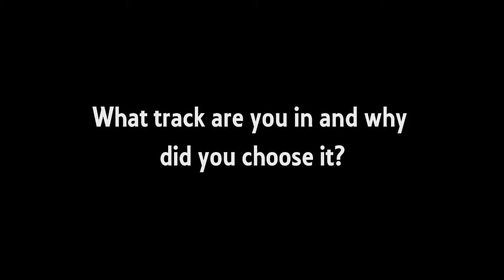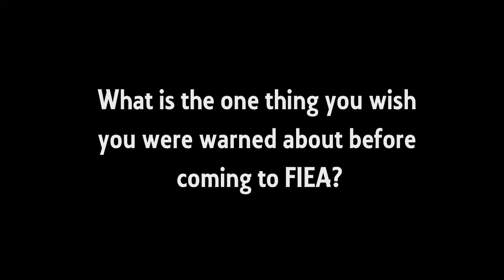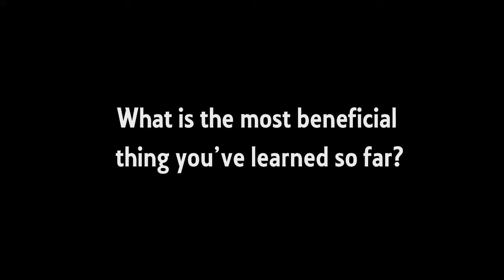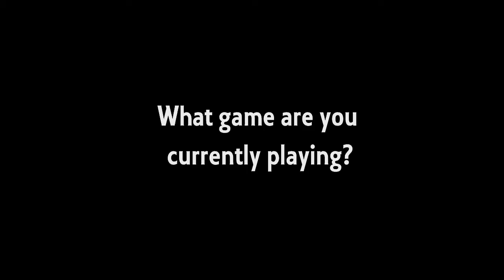Erin Anderson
LINKS!